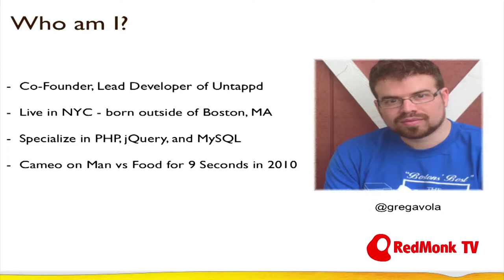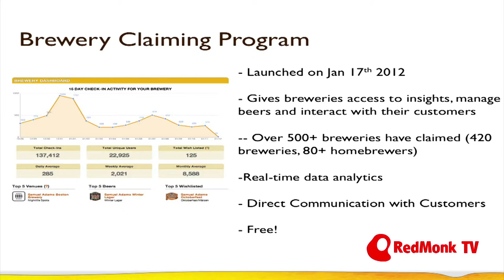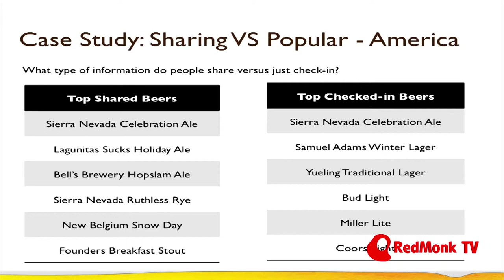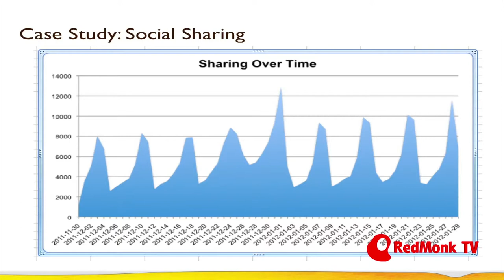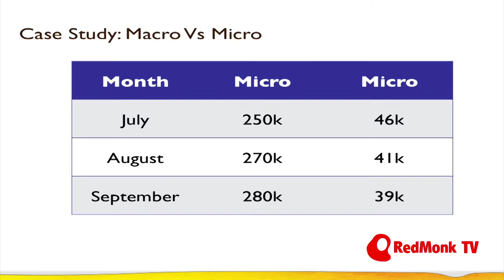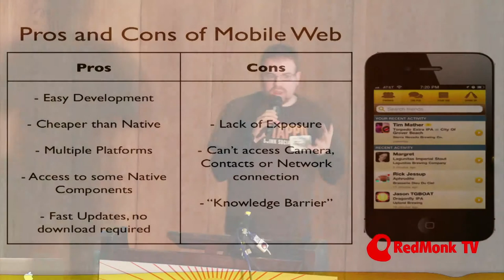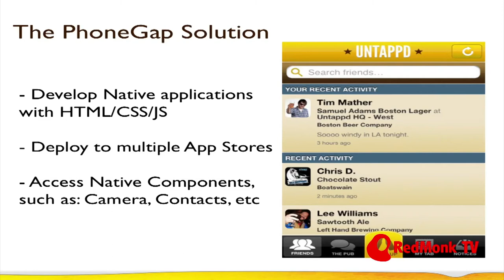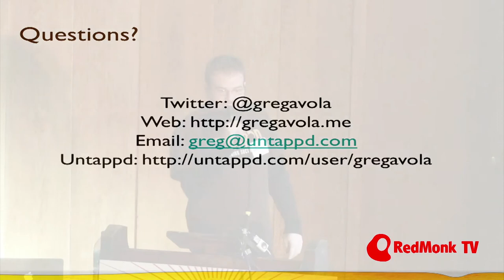How What We Share Changes What We Drink. Greg Avola (Untappd).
Untapp'd's Greg Avola gave this talk at Monki Gras:
How What We Share Changes What We Drink.